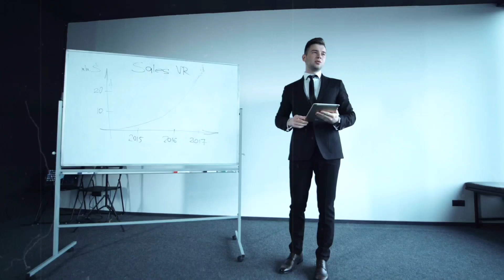इन जानवर को देखकर दुनिया परेशान है Craziest Ways Sea Creatures Give Birth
अमेज़न जंगल के जिंदा निगल जाने वाले दानव Mystery of Amazon Rainforest in Hindi.